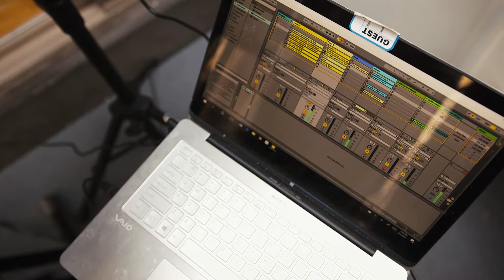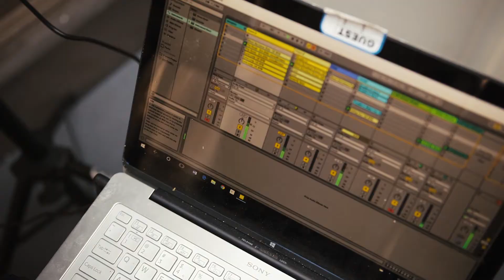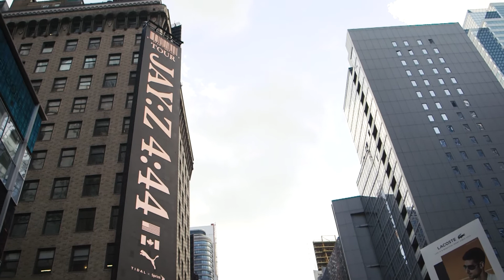Jeremy Ajani Jordan: Mix 2 (August 2017)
From Jeremy Jordan himself:
"If you've got 20 free minutes please grab some headphones (for the sub bass) kick back and enjoy my latest project! The music is by folks from the Midwest that inspired me a lot growing up including Joe Henderson, Dilla, my boy Mike Dee and others. I've always felt that Minneapolis, Chicago, Michigan, Ohio folks, we just play differently than most folks it's hard to describe. Thanks to Shaan C on the lenses and Machew Dunyar for making it happen. If you like the sound I'll be working with them even more in their new project Little Ears Collective very soon! Audio engineers that want to shoot the breeze about the setup comment below, if for no other reason than to commiserate about the numerous catastrophic error messages displayed by Ableton every time I play anything or touch anything."

Mixing engineer: Jeremy Jordan
Mastering engineer Tim Gauf